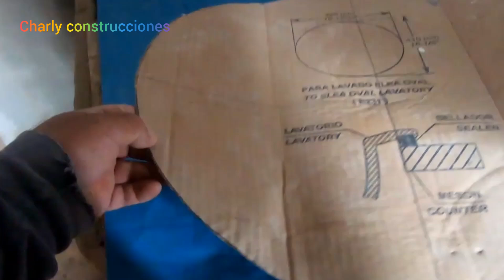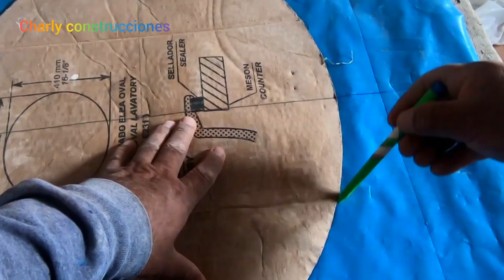Como trazar y construir un Mesón de Ovalin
Construcción de un Mesón de ovalin